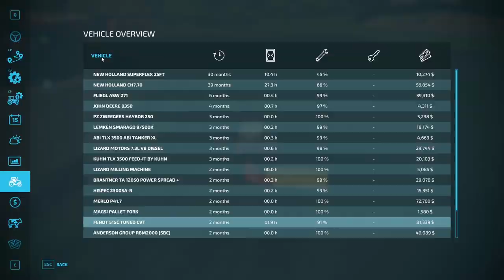Pen Mowing | Fs22 Family Choice Series| Cow Empire| Ep 5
Welcome back everyone to another episode of the family choice series for farming simulator 22, on the riverview farms map. We start with owing a 10-million-dollar loan and 500 cows. let's do this